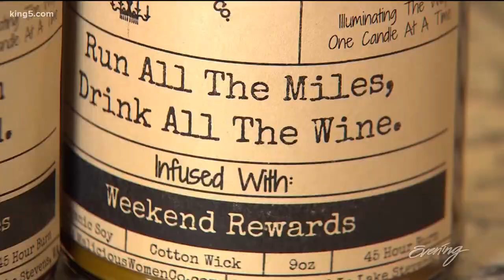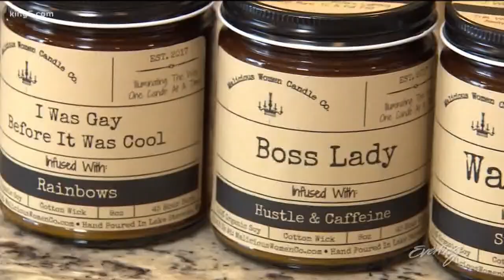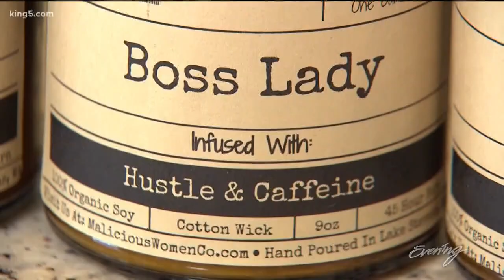These snarky candles from Lake Stevens are worth obsessing over - KING 5 Evening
Malicious Women Candle Co. feature unapologetically bold and funny labels, addressing topics like divorce, depression, parenthood, friendship, and fitness.